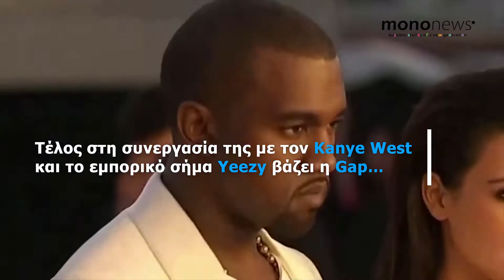Gap: Γιατί βάζει τέλος στην συνεργασία της με τον Kanye West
Η αλυσίδα ένδυσης Gap θα τερματίσει τη συνεργασία της με τον Kanye West και το εμπορικό του σήμα Yeezy μετά από μια δημόσια διαμάχη, κατά την οποία, ο Αμερικανός ράπερ και σχεδιαστής επέκρινε την εταιρεία.